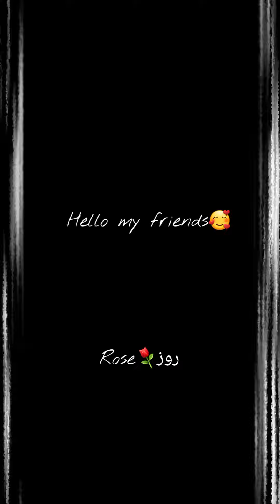calzonepizza كالزوني باللحمه المفرومه عطريقتي 🍕italianfood